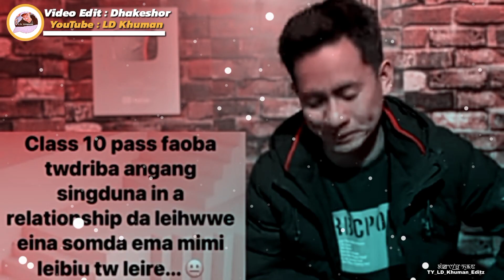Manipuri meme 🦧New WhatsApp status video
🤗 LD KHUMAN 🤗

©️ .. Copyright Content🚫

        PLEASE SUPPORT